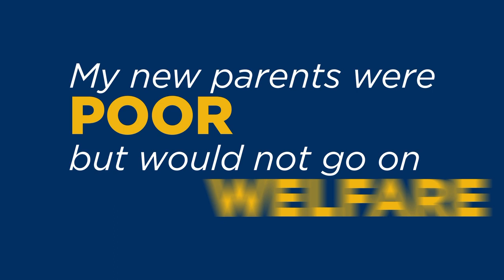KINGDOM SPORTS MINUTE - GENEROSITY #107